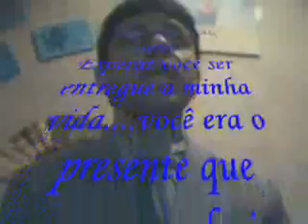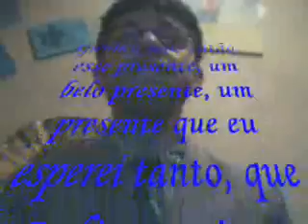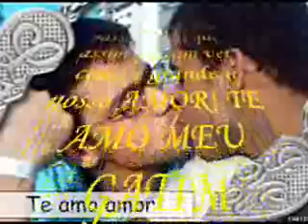Para o amor da minha vida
Um video q fiz pro meu bebe